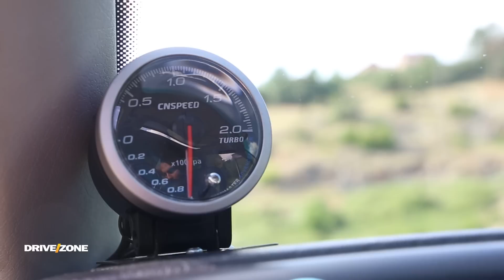Nje VW Vento me ndryshe se te tjerat vjen ne rubriken Auto Mania